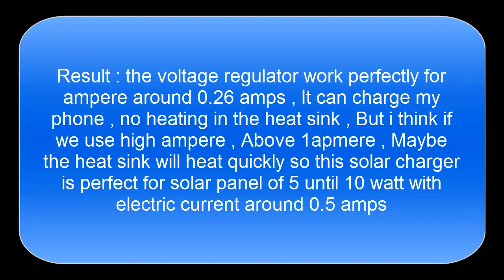DIY 5v solar charger for mobile using one voltage regulator 78M05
In this video i used the voltage regulator 78M05A JRC  M6053G and a solar panel of 8 watt (20 volt and 0.26 amps) and female USB for creating a solar charger of 5 volt .
Result : the voltage regulator work perfectly for ampere around 0.26 amps , It can charge my phone , no heating in the heat sink , But i think if we use high ampere , Above 1apmere , Maybe the heat sink will heat quickly so this solar charger is perfect for solar panel of 5 until 10 watt with electric current around 0.5 amps.